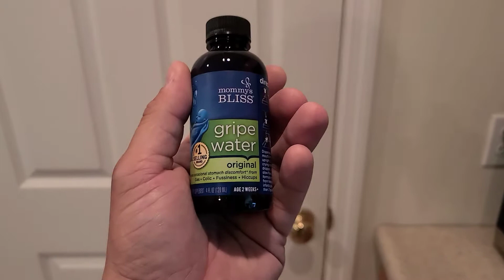Gripe Water Test And Review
Gripe Water